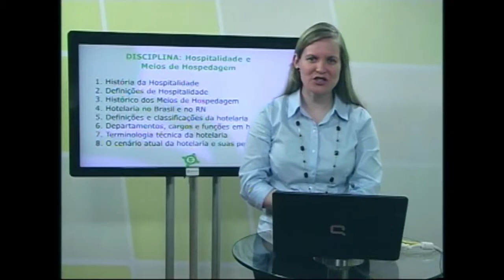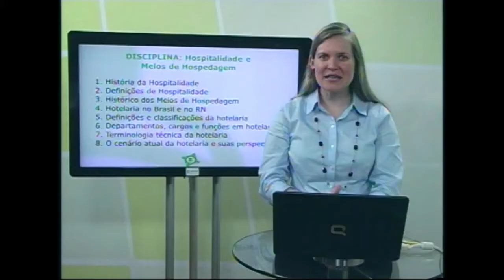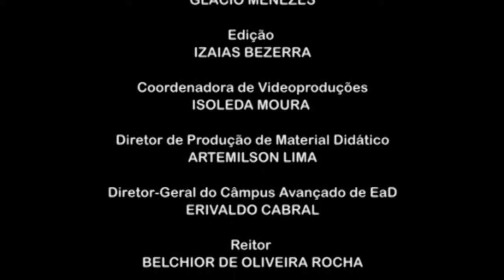Videoaula Renata Trigueiro Apresentação de Hospitalidade e Meios de Hospedagem